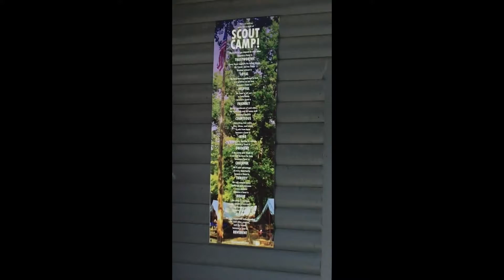Woodruff Scout Camp 2019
This is Woodruff Scout Camp, in Blairsville Georgia.  My son had a blast at this camp and was burned out by the end of the week.  I wish I recorded the campfire because the fireworks at the end were great.  My son also loved the white water rafting trip they took on one of the afternoon trips.  Great job Camp Woodruff and Staff.  After the couple minutes of talking I have some clips of around camp. Enjoy